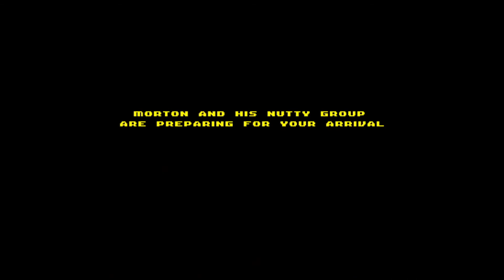Hotel Mario Easter egg; Hollies Birthday uncovered!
Hollie's Birthday has been uncovered! The date was faded to obscurity, until now! You need to play Hotel Mario on the 17th of February to activate this easter egg!

Also make sure to check out my speedrun of Hotel Mario!